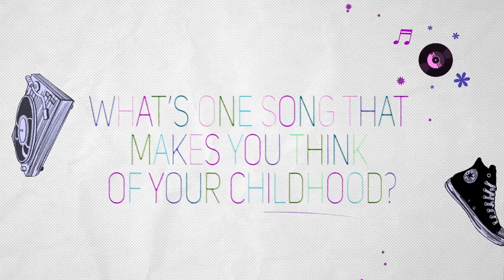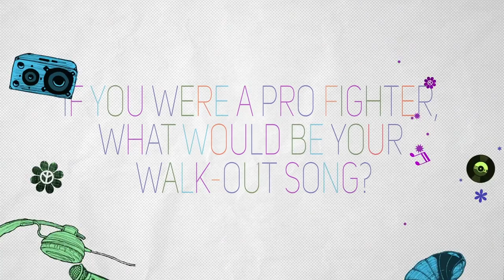5 Songs In The Life of Charlie Puth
From learning piano with a Britney Spears banger, to getting profoundly inspired by Dr. Dre, pop icon Charlie Puth shares the special tracks that have played a part in his life.